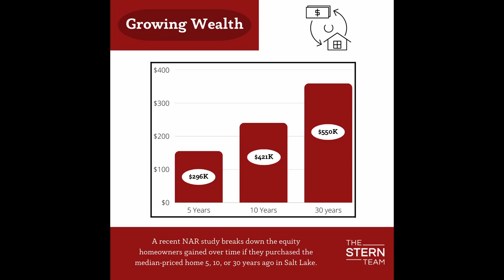Stern Market Minute: Growing Wealth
As an investor, your primary goal is to grow and maintain your wealth for years to come. As you already know, there are countless wealth-building opportunities out there, but have you considered the power of real estate? Over the past few decades, homeowners have experienced impressive gains in their property values, making real estate a go-to investment option that you do not want to miss out on. In this Stern Market Minute, we’ll explore why real estate is the surefire way to grow and maintain your wealth.

Real Estate is a Tangible Asset that Appreciates in Value

Real estate is a tangible asset that appreciates in value over time. Unlike stocks and bonds, which can be volatile and unpredictable, property values typically increase as demand for housing grows. According to recent data, the average home price in the US has increased by around 6% annually over the past few decades. It's also worth remembering that even during economic downturns, real estate maintains its value.

Real Estate Provides Steady Cash Flow

Just like any other investment, real estate provides cash flow in the form of rental income. By purchasing a rental property, you create a steady stream of passive income that can be used to pay off your mortgage or reinvest in another property. It's also worth noting that the rental market is relatively stable, meaning you can count on a consistent flow of income.

Real Estate Provides Tax Incentives

The government provides tax incentives for real estate investors that can include deductions from property taxes, mortgage interest, and depreciation allowances, to name a few. These tax incentives can help you save money and increase your cash flow, helping you to grow and maintain your wealth over time.

Real Estate is a Hedge Against Inflation

Inflation is a significant threat to your finances, and if left unchecked, it can eat away at your wealth. However, real estate serves as an inflation hedge due to its appreciating value. As the inflation rate rises, the value of your property increases. So, in a sense, owning a rental property can serve as a hedge against future inflation.

Real Estate is a Diversification Strategy

Diversification is a critical component of any investment strategy, and diversifying into real estate can provide several benefits. By owning a tangible asset like real estate, you can reduce your exposure to market volatility and maintain a diversified portfolio. As a result, you can secure your finances, manage risks, and ultimately grow and maintain your wealth over time.

Real estate is the surefire way to grow and maintain your wealth. It provides tangible benefits such as steady cash flow, tax incentives, and a hedge against inflation, making it a go-to investment option for investors looking to build long-term wealth. As you consider your investment options, we encourage you to keep real estate at the top of your list and, if possible, to invest in the market as soon as possible. Whether you are a beginner or an experienced investor, there are many ways to start investing in real estate, and the benefits are countless. So, do not miss out on this valuable wealth-building opportunity, invest in real estate today!

Looking to sell your Salt Lake City area home?

Joshua Stern
The Stern Team
KW Salt Lake City